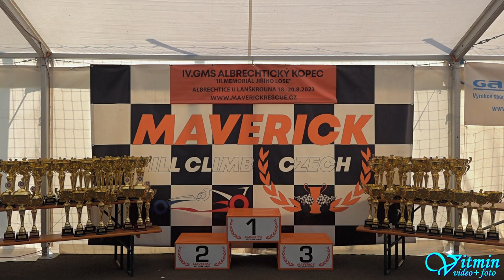Karel Dvořák - Citroën C2 VTS - IV. GMS Albrechtický kopec 2023 - Albrechtice u Lanškrouna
Karel Dvořák si s vozem Citroën C2 VTS dojel po oba dva dny pro druhé místo ve třídě S1-1600 v závodech do vrchu IV. GMS Albrechtický kopec 2023 "III. Memoriál Jiřího Lose".